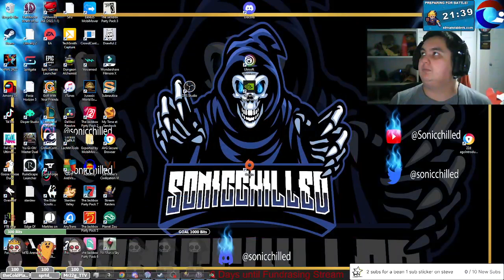Pathfinder: Wrath of the Righteous Inevitable Excess dlc (evil lich run) part 23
I stream Monday, Wednesday, Thursday and Saturday Every second twitch payout goes to charity -- Watch live

Stream Schedule